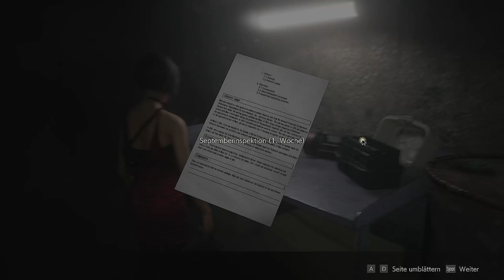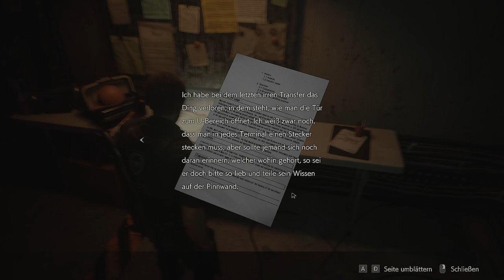Resident Evil 2 - Mission: ADA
Titel: Resident Evil 2
Genre: Horror, Zombies, Remake
Entwickler: CAPCOM Co., Ltd.
Publisher: CAPCOM Co., Ltd.